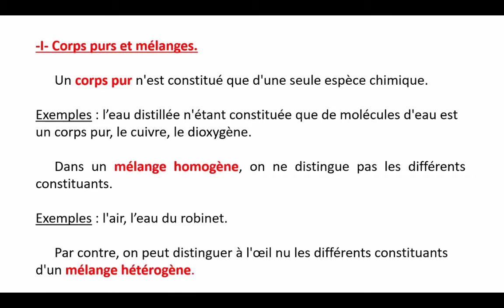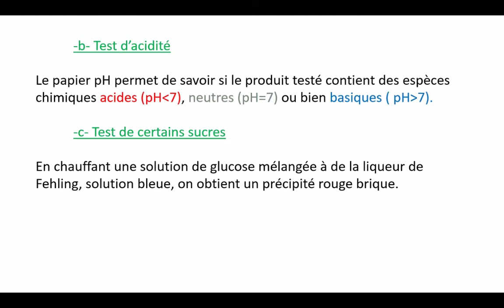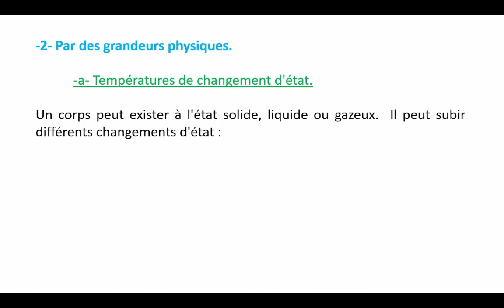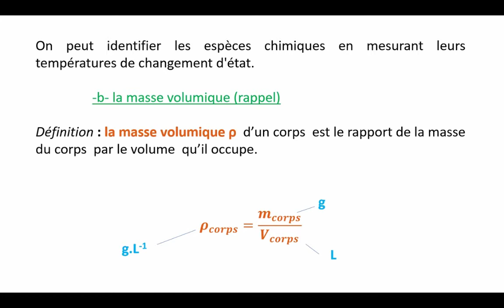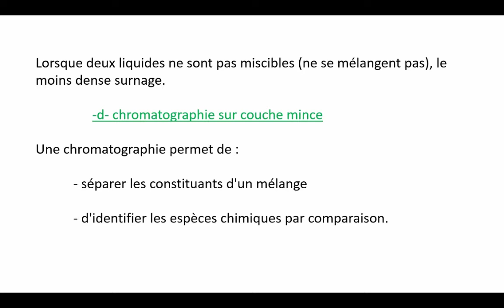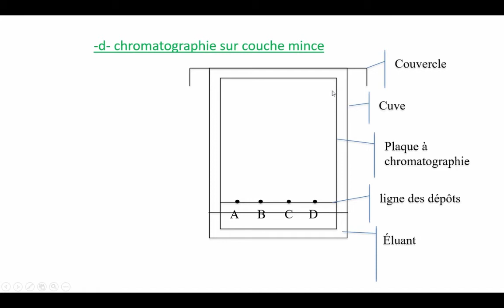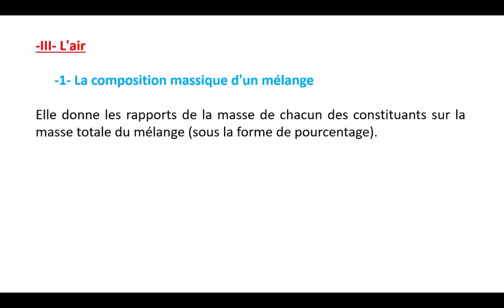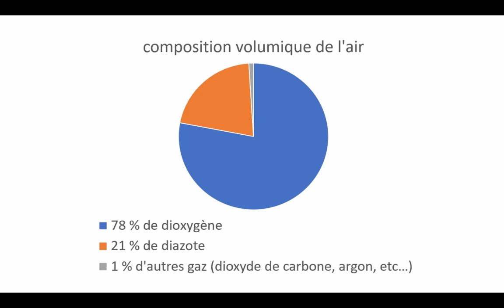C01 CORPS PURS ET MÉLANGES AU QUOTIDIEN (cours en classe de seconde).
Tu trouveras ici le cours portant sur les "corps purs et mélanges" en classe de seconde générale.